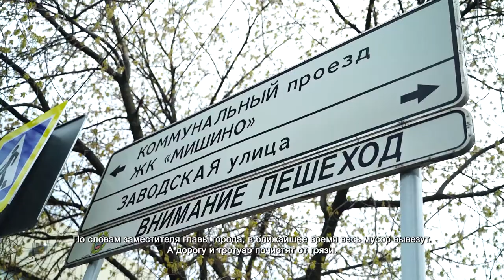Коммунальщики Химок почистят от мусора дорогу у Репинской развязки. 23.04.2021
Пластиковые бутылки, окурки и прочий мусор после таяния снега усыпали дорогу и обочины, прилегающие к Репинской развязке. Заместитель главы города Дмитрий Чистяков вместе с руководством «Химдора» и «Комбината по благоустройству» выехали на место, чтобы оценить масштабы предстоящей уборки.